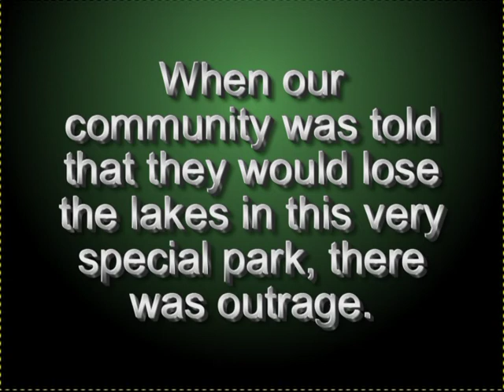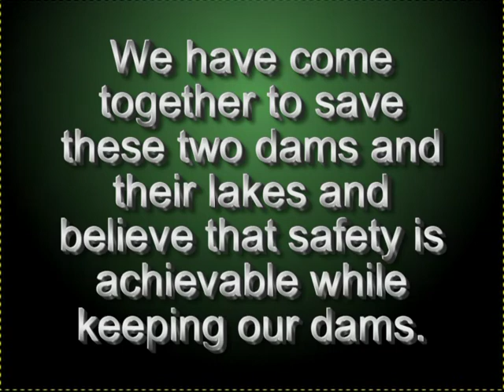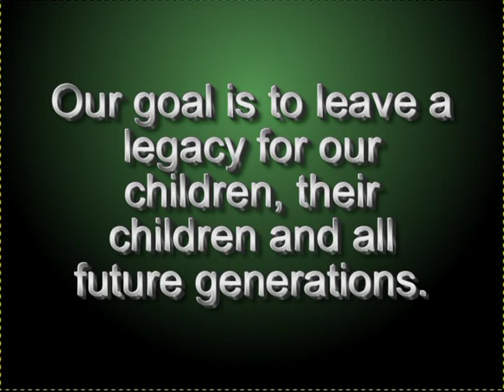Save Nanaimo's Colliery Dam Slide Show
Slide show of images from Colliery Dam Park and their beautiful Lakes.

Did you know? that our city has sneakily planned to uproot half the animal life there and take from our future generations the pleasure of an clean, outdoor, scenic swimming hole (that is damn near a right of passage to us). And most horribly, plan to destroy a 100 year old historical landmark. a physical testament to the unfathomable hard work that made our life on this island a possibility. if all of those things aren't worth every penny to at least TRY to save it?

Please